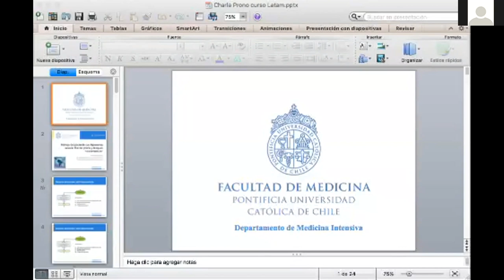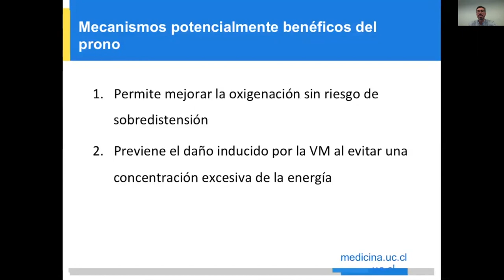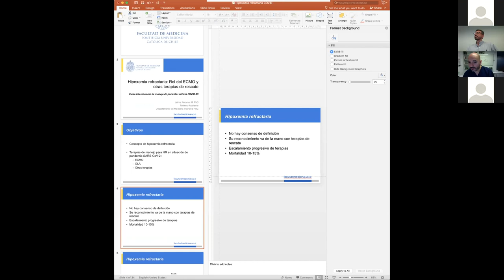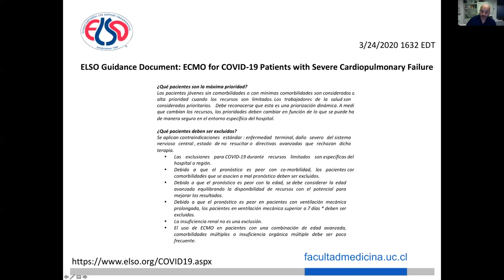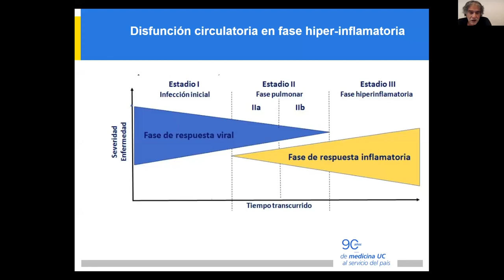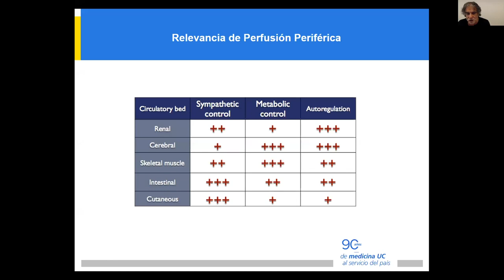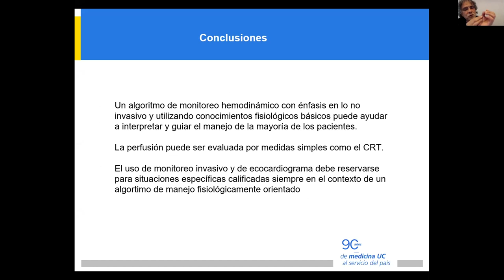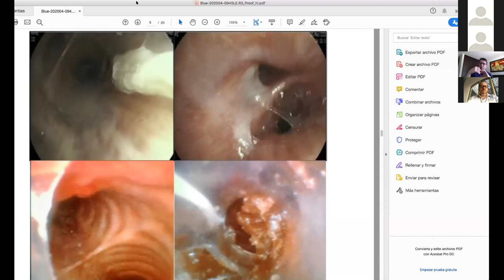Curso internacional de manejo de pacientes críticos Covid-19 | Jueves 14 de mayo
Programa organizado por el Departamento de Medicina Intensiva UC sobre la pandemia que afecta a todo el planeta con invitados internacionales.

Mesa redonda: "Manejo ventilatorio y hemodinámico avanzado"

Dr. Jordi Mancebo (España)
Dr. Lluis Blanch (España)
Dr. Ignacio Garcia Monge (España)
Dr. Gustavo Ospina-Tascón (Colombia)
Dr. Gaston Murias (Argentina)